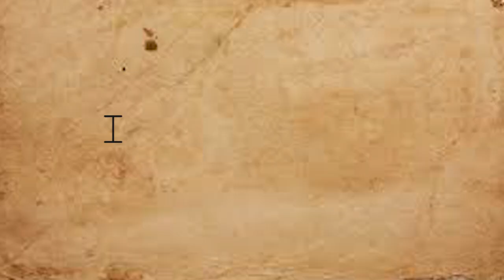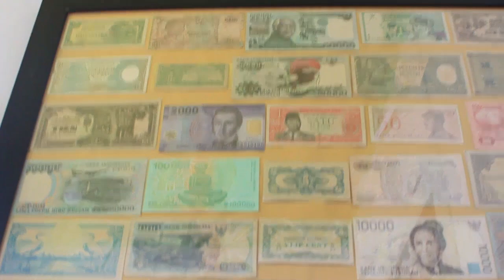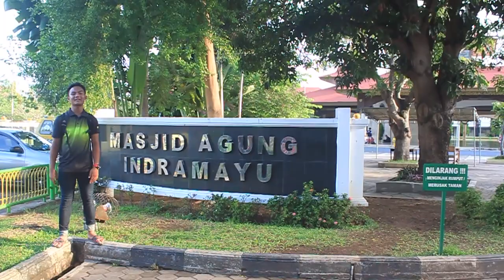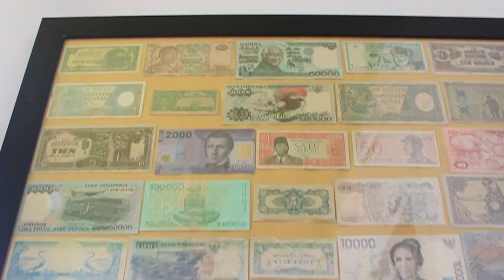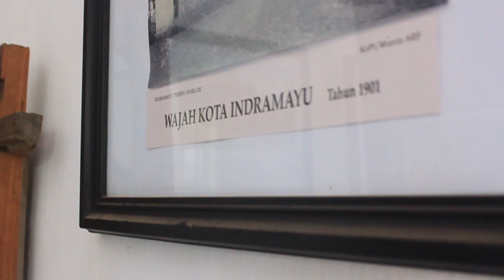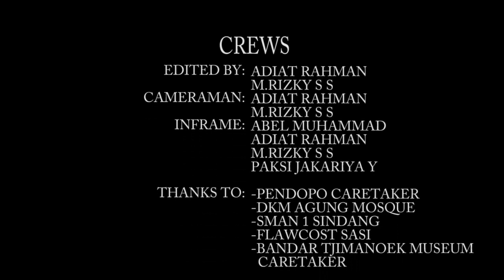WONDERFUL INDRAMAYU! Explore Historical Place in Indramayu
HI GUYS! THIS IS A FINAL TASK SUBMITION OF ENGLISH GENERAL PROGRAM GRADE X-3 MIPA
ASSISTED BY MR.DIK
ACOMPLISHED BY:
1. Abel Muhammad Abdillah (@abelll.m)
2. Adiat Rahman (@adiatra_)
3. Muhamad Rizky Syawaludin Sobari (@rizkywiki)
4. Paksi Jakariya Yalatama (@paksi_yalatama)